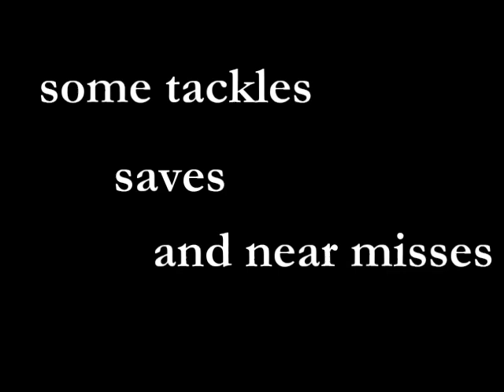New York: Croft Kringi Pool Explosion!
Heres to A.K. Super fun getting to know you again man! I mean boy, man, boy, man! arrrrgg!

Nice job jumping! was fun for all of us!

if your a poco person I'd love to hear from you.

SPLASH!
really good stuff still coming tommrrow.